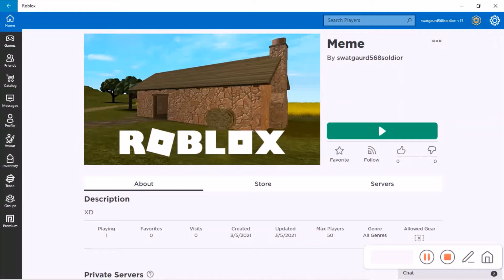Shot on iPhone meme (Roblox versoin)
Hi I hope u enjoy the video the timing was not right but, just enjoy